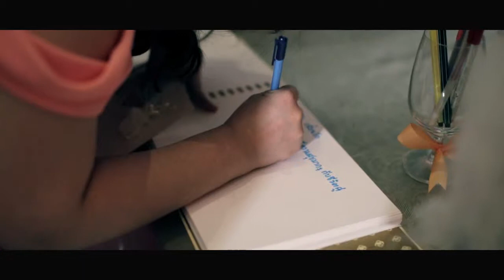Pin & Isariya : Wedding Reception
Wedding Planner By Create Wedding Planner